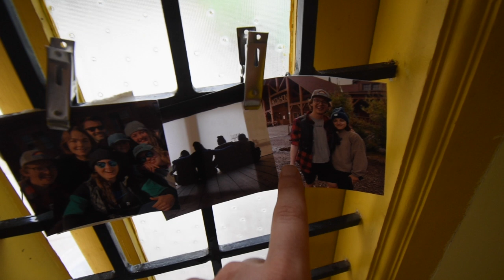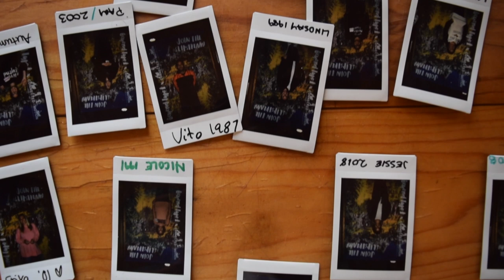Why I Film Type 1 Diabetics | Ontario, Canada Slipstream - Connected in Motion 2019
Sitting next to my desk here in Bangalore are three photos from last year taken in Algonquin Provincial Park outside of Toronto, Canada. Today, on day 38 of the national lockdown in India, Connected in Motion is hosting virtual events that will reconnect me with some of my friends back...home.

Slipstream weekends are adult (type 1) diabetes summer camp. The days fly fast because there are too many friends to catch up with and new ones to meet.

Ontario slipstream is set in Algonquin Provincial Park about 3 hours outside of Toronto at Camp Arowhon.

My favorite activity each year is setting out on the long canoe - not the technical name but what I call it. About 20+ of us cram into this huge canoe and go off on a scenic pedal.

New here?
Erik Douds is an adventure filmmaker who has biked 10,000+ miles with teammate Annalisa van den Bergh while overcoming the obstacles of type 1 diabetes. Their work has been featured on the cover of Adventure Cyclist Magazine (100,000+ distribution), used for print ads inside Outside Magazine (2.8M readers), and he is a global ambassador for Beyond Type 1 (1M+ followers).